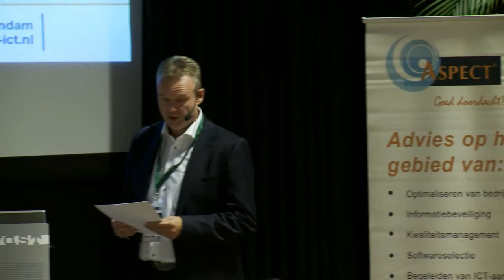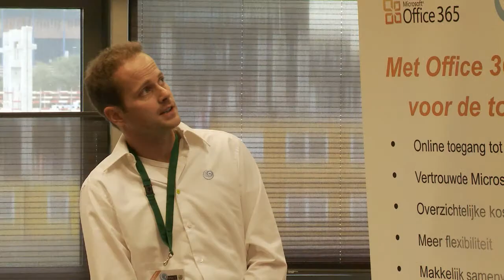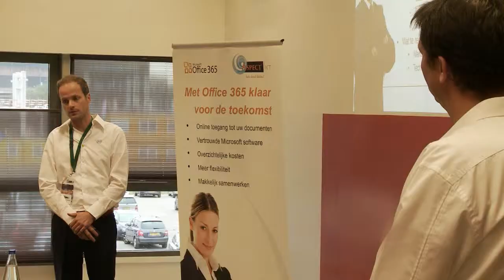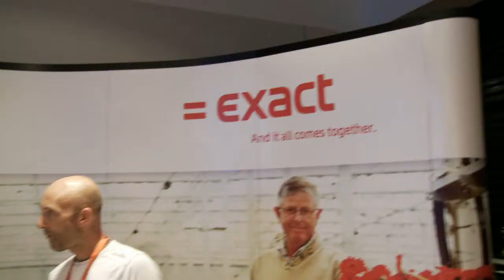Aspect ICT 2020 Congres V2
Actrice Sanny is reporter in de video tijdens het AXIS ICT 2020 Event. Het thema van ICT2020 is 'duurzaam innoveren' met een feestelijk tintje omdat Aspect ICT ook nog eens 30 jaar bestaat. Opdracht is geproduceerd in opdracht van Multistar Productions.